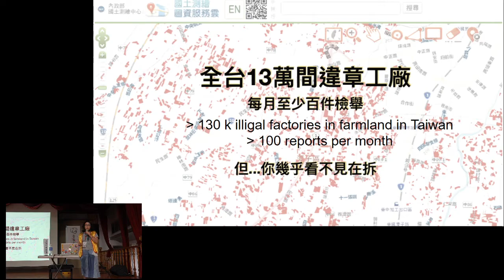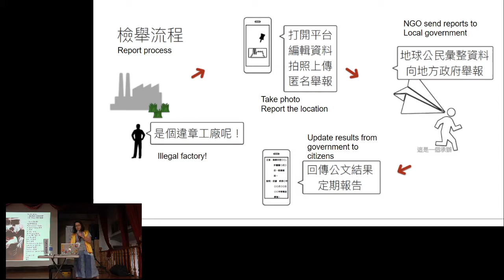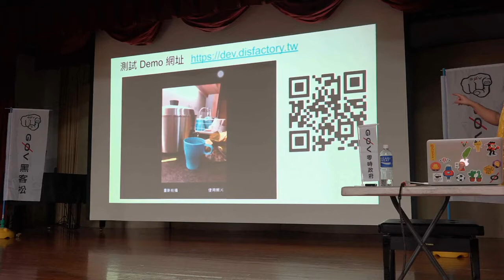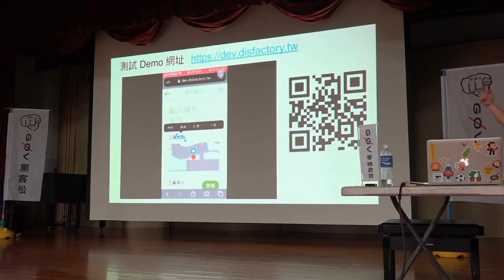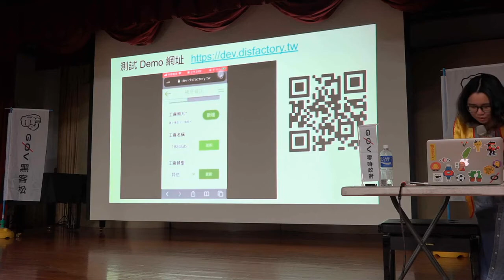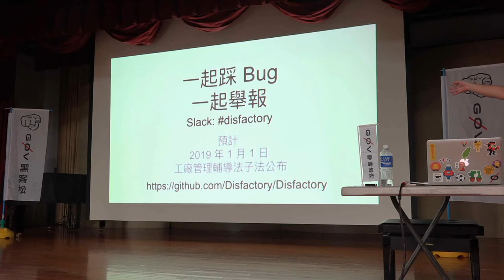g0v tw hackath37n — 成果報告 — disfactory 農地違章工廠舉報小幫手 ／ 小海的分身 — 全臺首學黑客松